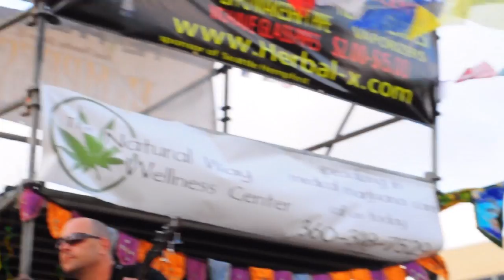Seattle Hempfest 2010: HERBIVORE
HERBIVORE